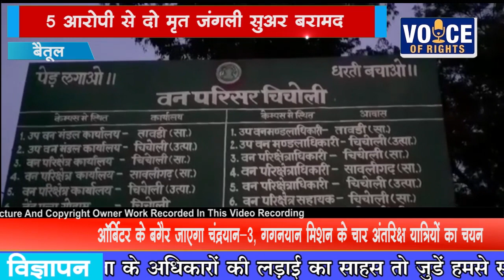NEWS बैतूल- 5 आरोपी से दो मृत जंगली सुअर बरामद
बैतूल- 5 आरोपी से दो मृत जंगली सुअर बरामद

चिचोली पश्चिम वन मंडल के चिचोली वन परिक्षेत्र की बीट आर एफ 1141 में मुखबिर की सूचना पर झिरना धाम के पास घने जंगल में कुछ लोगों द्वरा जंगली सुअर की शिकार किया जा रहा है...जिस पर वन परि क्षेत्र अधिकारी आर के सोनवंसी वन अधिकारी डढारी समेत फारेस्ट ऑफिसर के अमला ने पांच आरोपी के पास से दो मृत जंगली सुअर का मांस और पकडने का जाल फंदे भाला और चाकू, बर्तन आदि बरामद किया गया... वन्य प्राणी अपराध अधिनियम के तहत आरोपियों के खिलाफ मामला दर्ज कर पूछताछ कर रही है. वही आरोपियों ने बताया कि नये वर्ष की पार्टी मनाने करे लिए जंगली सुअर का शिकार किया गया है... इसमे कई लोग शामिल है. फिलहाल पांच आरोपी को गिरफ्तार कर लिया।